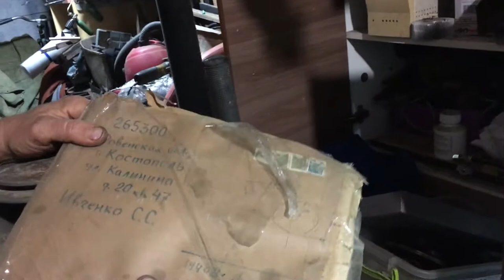Лодочный мотор ЛММ-6.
Мне достался лодочный мотор ЛММ-6. Вскрытие. Пару слов о моторе "ЧАЙКА"